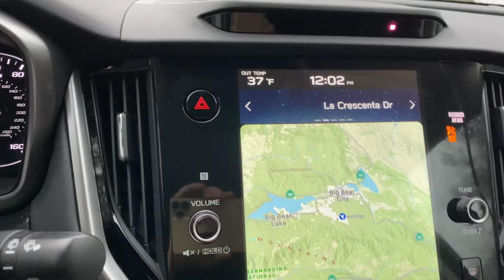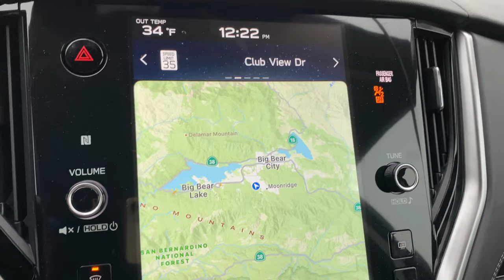Amazing WINTER video. Watch the rain change to sleet then to SNOW. Incredible. January 10, 2023